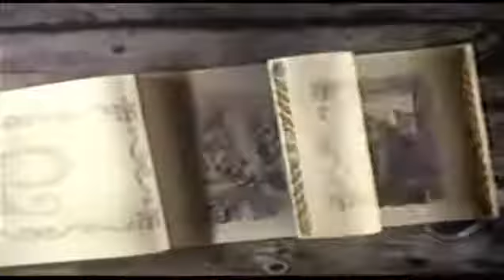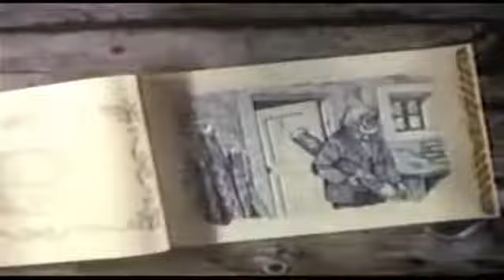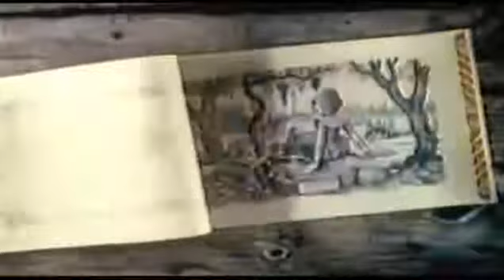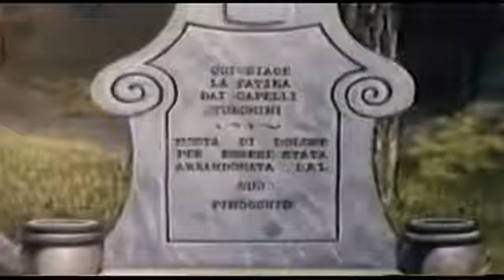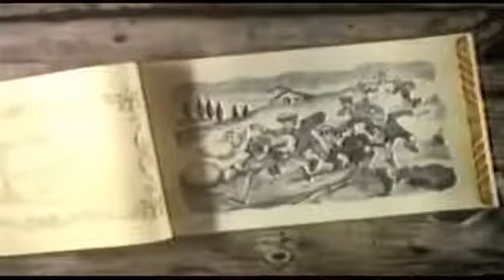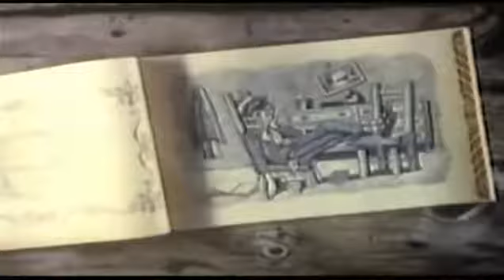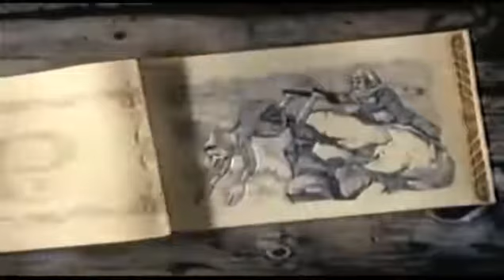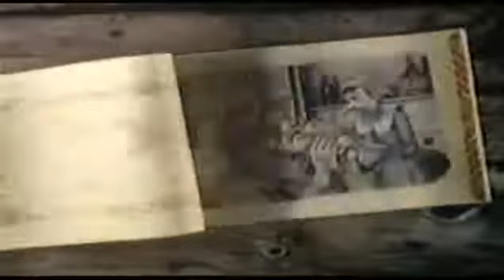Pinocchio movie adventure 1978 cartoons animation